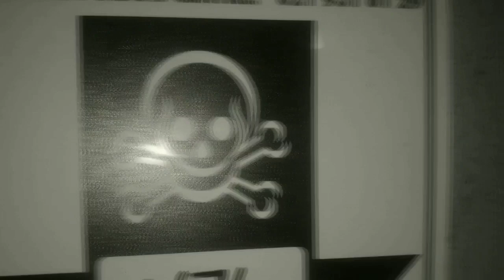God@Art - Metanoia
music video